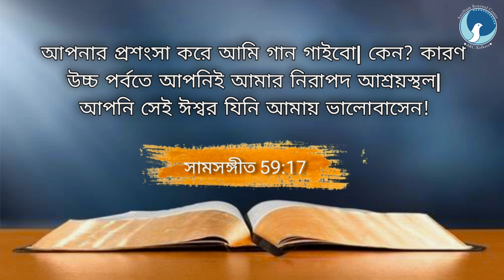ARC | আত্মার খড়গ | Epi ২২৮ | সামসঙ্গীত ৫৯:১৭ | Bro. Anthony Bor | আত্মার জন্য দৈনিক খাদ্য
আত্মার জন্য দৈনিক খাদ্য / সামসঙ্গীত ৫৯:১৭
Epi - 228
Date - 19/09/23